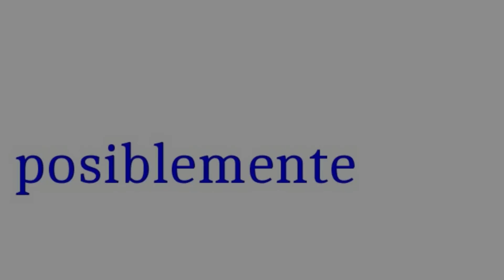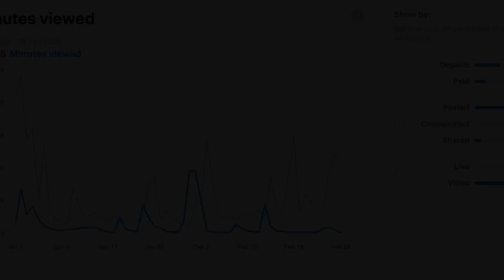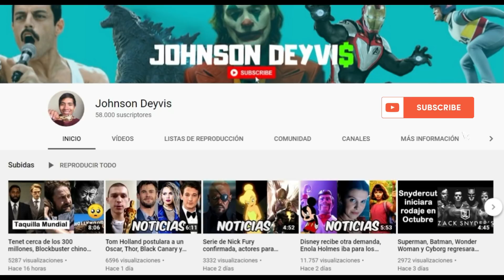Las series y películas mas vistas del Streaming. Enola Holmes, Ratched, The Boys, Lucifer, Cobra Kai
Descubre las series y películas mas vistas en el mundo del Streaming.